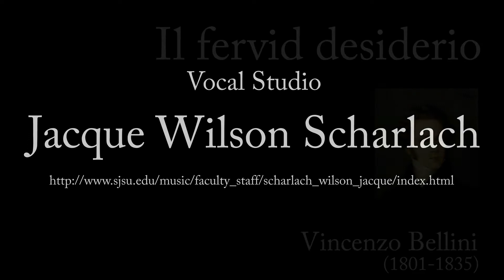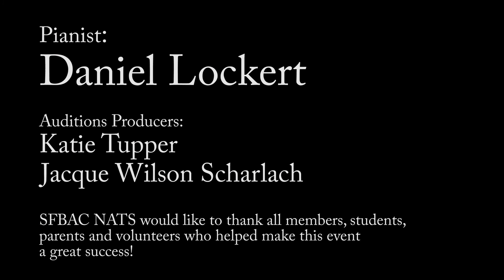The Concert: The Stars of NATS 2020 Classical Auditions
This is the full-length 2020 SFBAC NATS Classical Music Auditions Finalist Concert, held on February 29, 2020 at California State University East Bay in Hayward, CA.   Performer time-jumps are listed below. [In HD]:

Annabel Zhao                      0:14

Zoe Lai                                  2:31

Mariam Kubursi                   4:11

Shayla He                              6:19

Katrina Franco                      9:15

Tanisha Pulla                        11:40

Saman de Silva                     15:15

Hannah Kloninger-Stever    18:32

Krystal Mao                           20:32

Hans Grunwald                     23:39

Evalina Mass-Espinoza       27:24

Isaac Shaider                        29:42

Jasmine Marie Reyes          32:51

Dario Johnson                      35:51

Amy Young                            40:59

Alexander Rodriquez           47:15

Galina Orloff                          51:14

Adriel Cruz                             54:15

Elizabeth McMahon             56:44